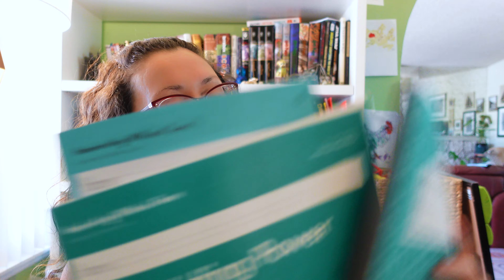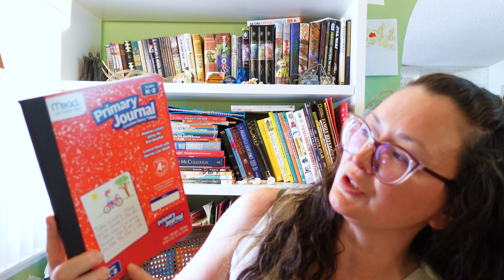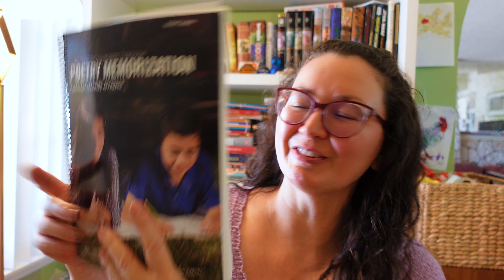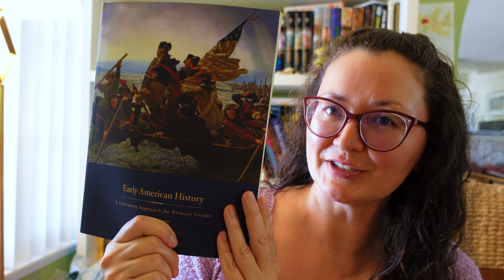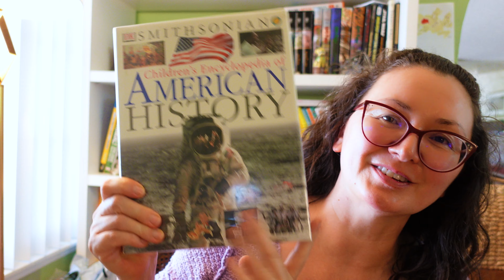Grade 2, Here We Come! Homeschooling Curriculum Choices Revealed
Join me as I reveal our curricula choices for my second grader's 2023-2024 homeschool year.

//LINKS:
Math

Children's Encyclopedia of American History
Guess in 10 - States of America

I'm Xuan, a Southern California-based homeschool mama of 3. I like to share my favorite secular homeschool resources & ideas, document our adventures, and so much more.